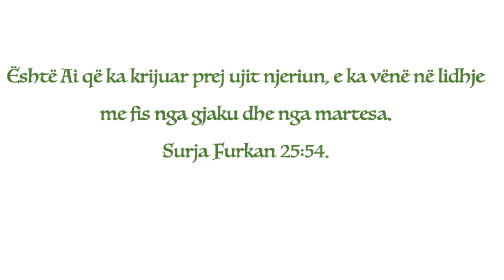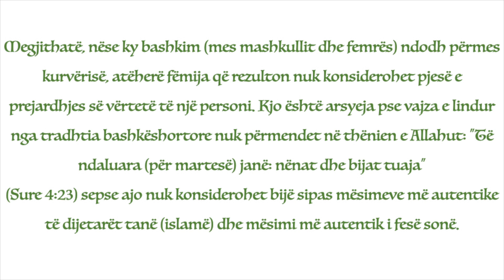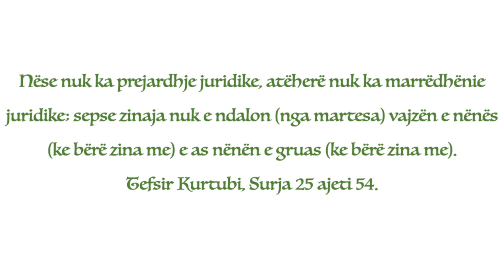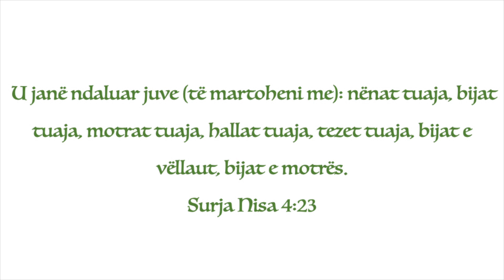Islami e Lejon Baben të Bëjë Marrëdhënie Seksuale me Vajzëen e Tij Nga Kurvëria (Zinaja)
Ky video është pjesë e dhjetë e serisë së videove që reflektojnë mbi mësimet të Islamistave qe janë Irracional, të Cmendur, E Plot me Rrena. Ju mund të shikoni videot e tjera duke klikuar në këtë listë

Kleriku Egjiptian thotë se“Babat mund të bëjnë seks me vajzat e lindura jashtë martesës së ligjshme”